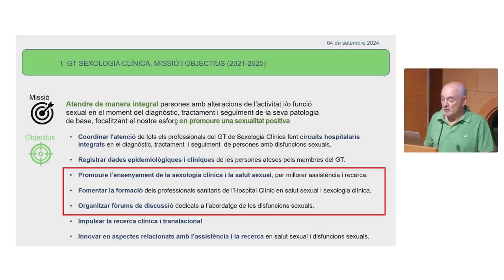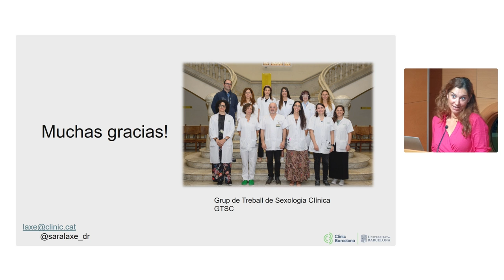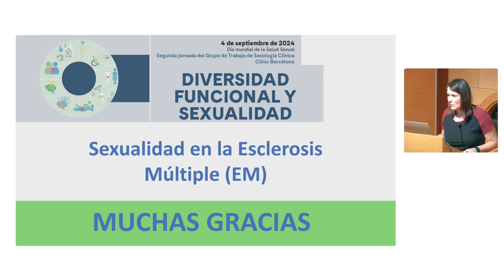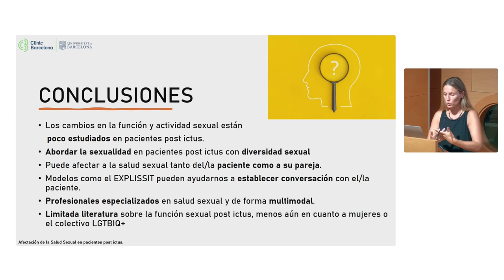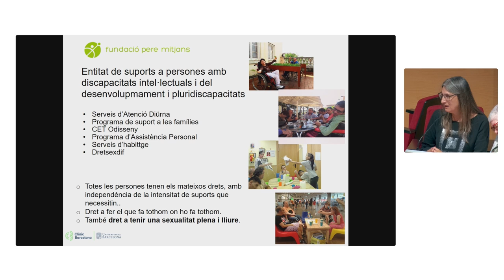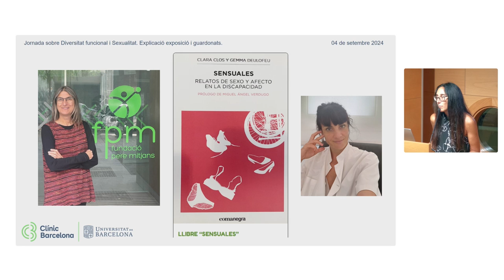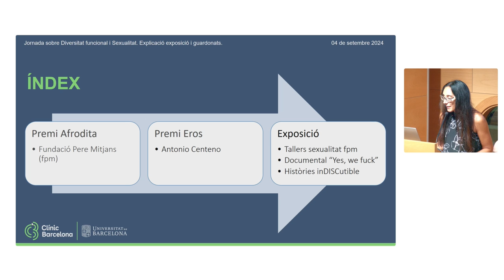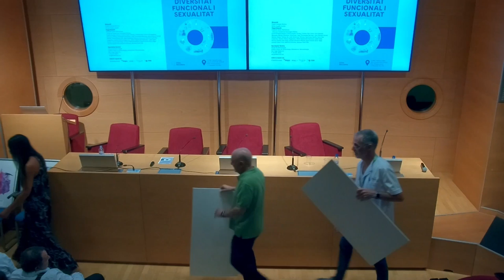Diversitat Funcional i Sexualitat